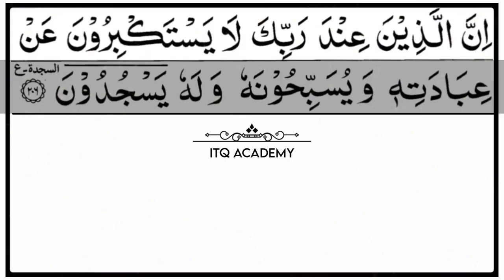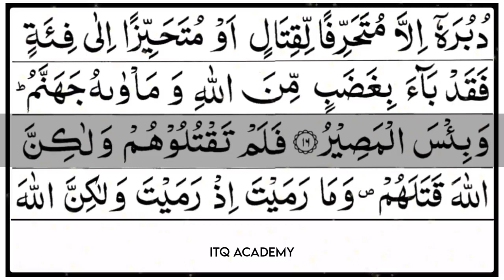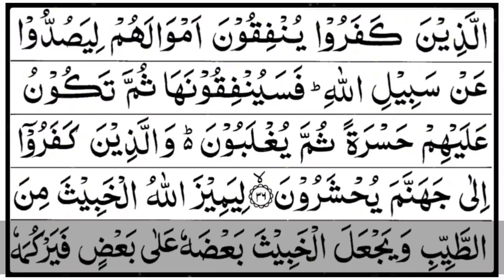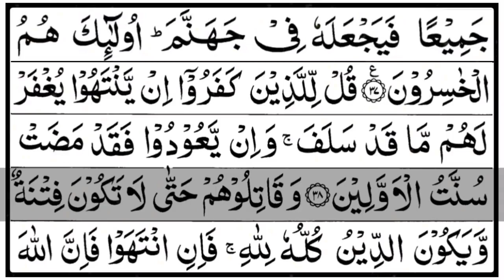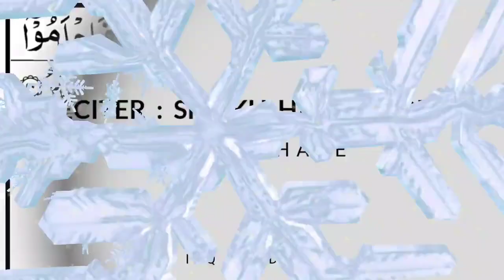Juz 9 - Qalal Malao (قَالَ ٱلْمَلَأُ) | تلاوة القرآن الكريم